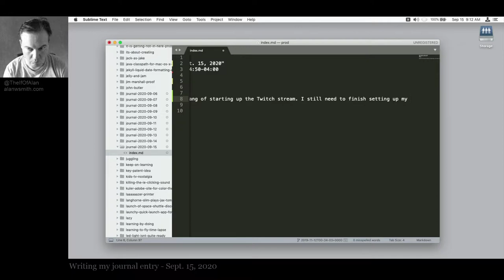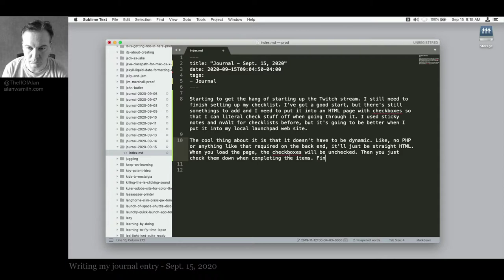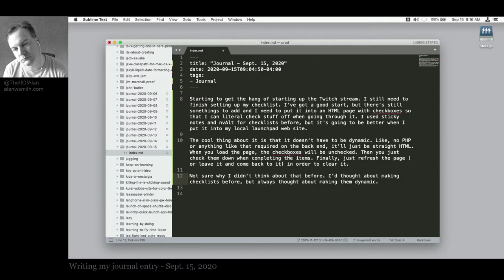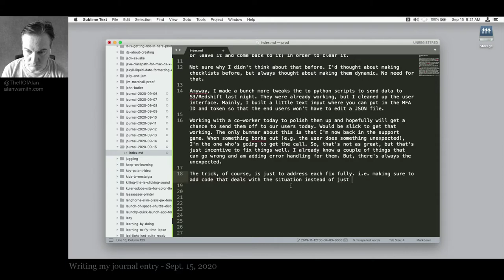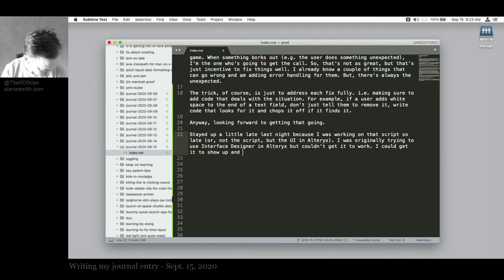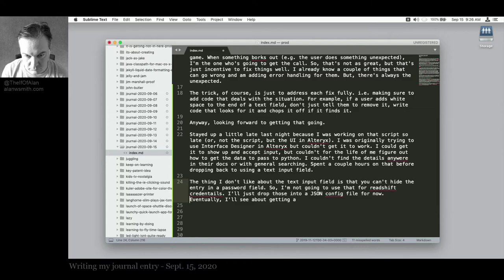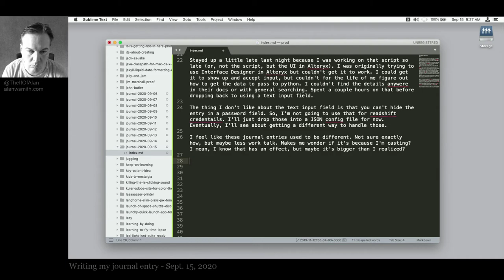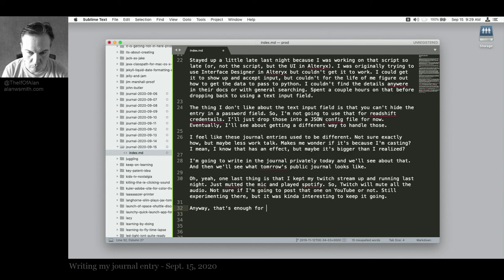Writing My Morning Journal